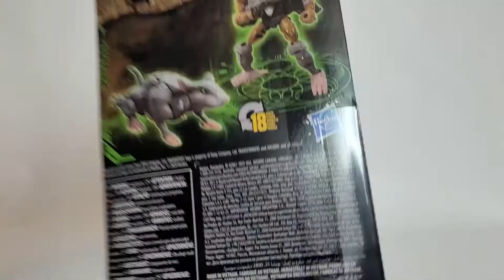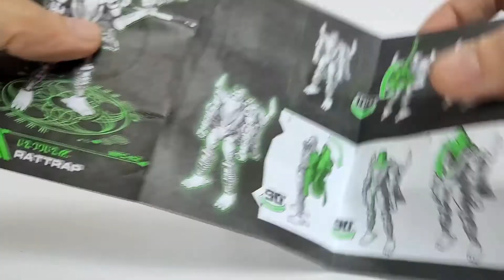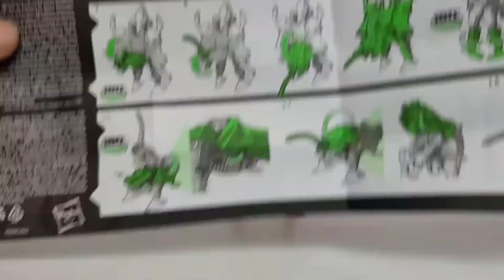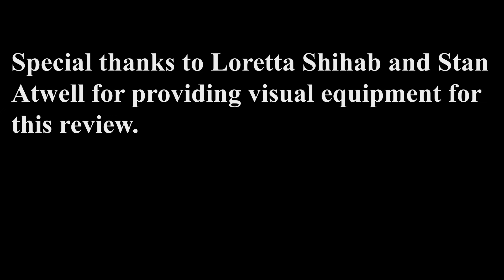Transformers Kingdom Rat Trap Hasbro Toy Review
Toy Review and animated intro short on Rat Trap by hasbro